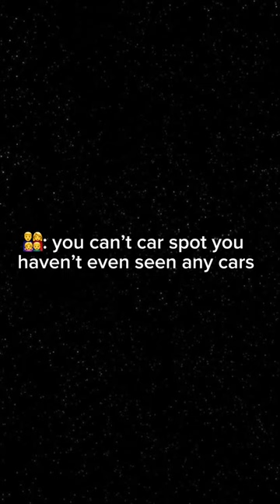All the cars I’ve seen so far